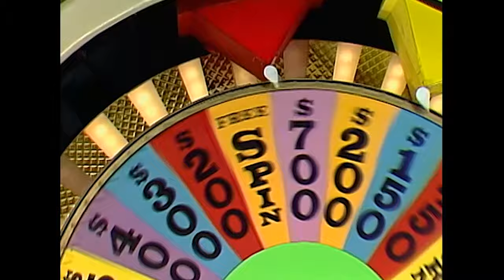227 | Best of Sandra: Part 2 | The Norman Lear Effect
Sandra (Jackée Harry) is so iconic! Here's a compilation of her best moments on 227!

00:00 Sandra meets Billy Dee Williams (S2E3)
00:51 Intro
01:01 Sandra and Brenda (S1E11)
02:48 Wheel of Fortune (S2E1)
03:20 Rivals (S2E3)
04:18 Brenda's job (S2E13)
06:33 Falling in love (S3E6)
08:50 The pageant (S4E3)
09:06 The lottery (S1E21)

About 227: In a world gone "condo," apartment building 227 is much more than just a street address--it's a haven from the fast-paced life of Washington D.C. for its many tenants. Through the good times and the bad, through rent hikes and garbage strikes, the tenants of 227 are a close-knit, tough, not always harmonious family, and Mary Jenkins is the "thread" that keeps them together.

227 | Best of Sandra: Part 2 | The Norman Lear Effect